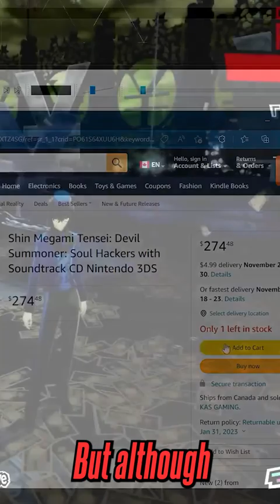This Is What Happens If You Hack the Raidou DLC Back into Persona 5 Royal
FULL VIDEO (The Raidou costume can actually be fully restored in the PC version of the game using the right mods, check out this video for more):